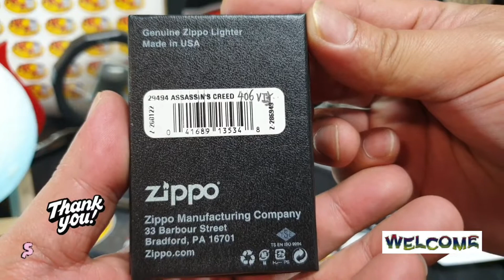Zippo ASSASSIN'S CREED (29494) | Brushed Chrome | Zippo Regular | ARCz-119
It'll support me a bunch and I'll really appreciate it! Thank You so very much & Best Regards.